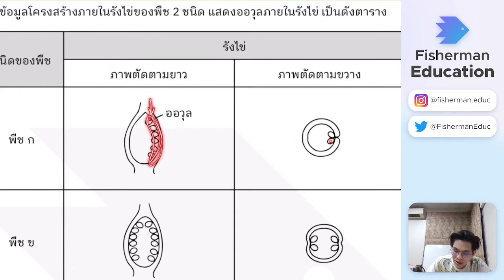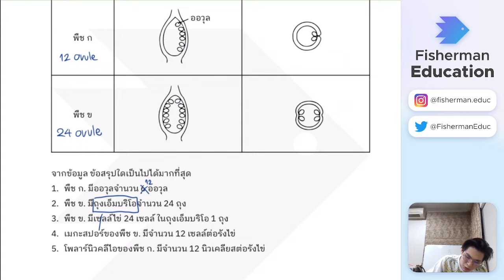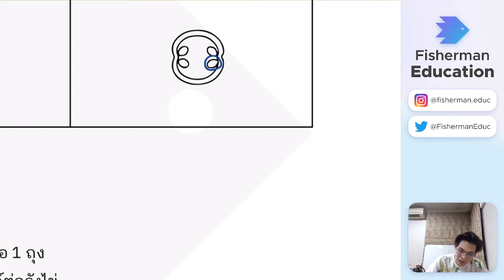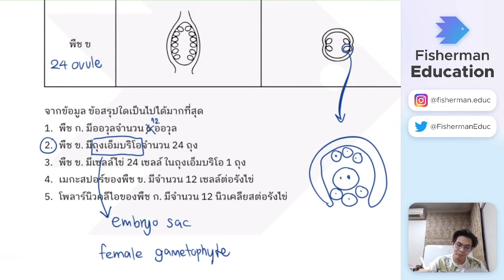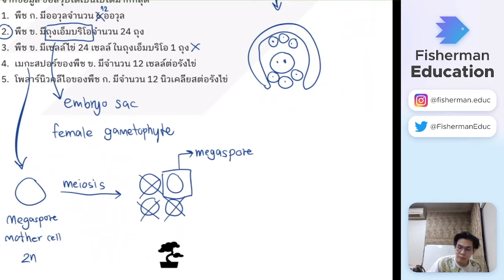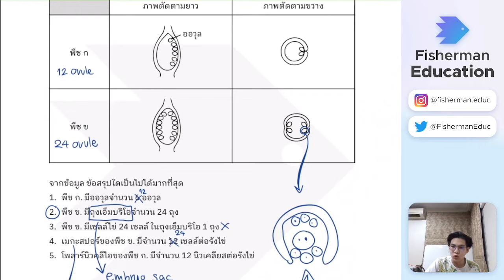เฉลยข้อสอบ A-Level ชีววิทยา 2566: ข้อ 11 - การสืบพันธุ์ของพืชดอก | Fisherman Education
วิดีโอนี้จัดทำขึ้นเพื่อการศึกษาเท่านั้น และเนื่องจากเป็นวิดีโอเฉลยข้อสอบชุดแรกที่ผมจัดทำ หากมีข้อผิดพลาดประการใดสามารถติชมได้ จะเป็นพระคุณยิ่ง

ผมได้จัดทำ Mock Exam สำหรับเตรียมสอบ A-Level ชีววิทยาไว้ด้วย สามารถดูรายละเอียดได้ที่ลิงก์นี้ครับ

คอนเทนต์ต่าง ๆ จะลงทาง IG และ Twitter เป็นหลัก